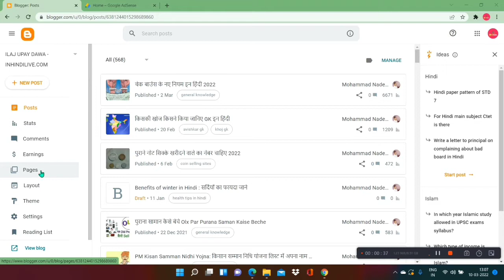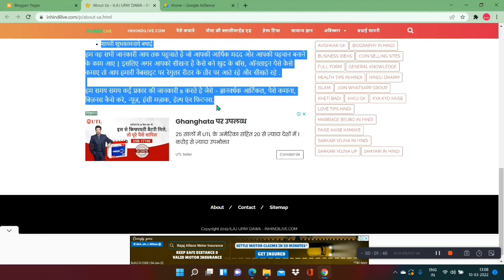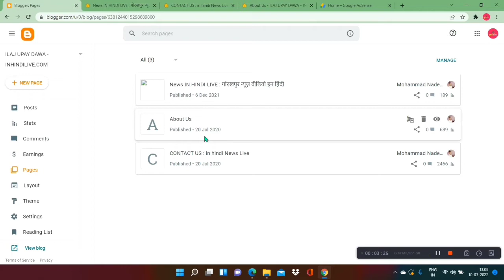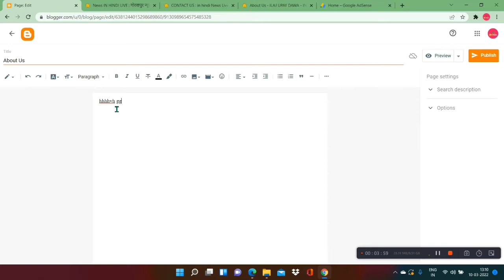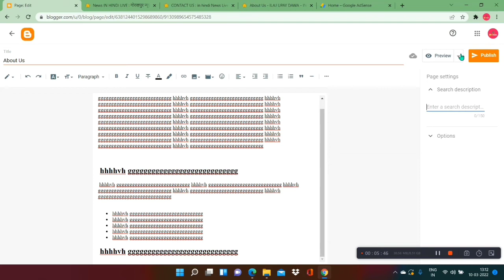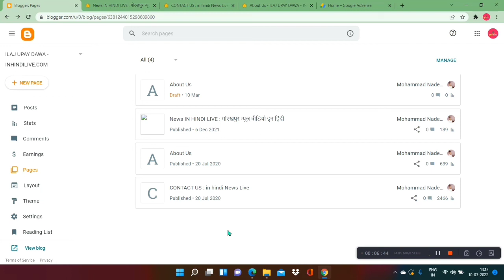Blogger Par Page Kaise Banaye | blogger par About Us page kaise banaye